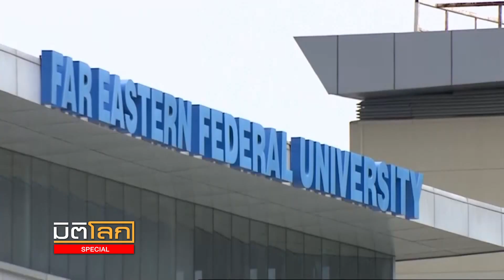"คิม" ดึงปูตินคาน "ทรัมป์"